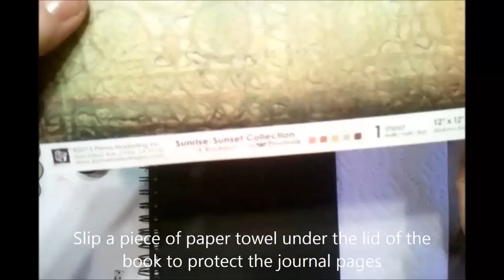Mixed Media Art Journal Cover Tutorial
NOTE: More VIDEO TUTORIALS BY GABRIELLE POLLACCO CAN BE FOUND IN THE RIGHT SIDE COLUMN OF HER BLOG
Mixed Media video tutorial by Gabrielle Pollacco using Dusty Attic Designs chipboard, inspired by Finnabair.
Supplies:
~ Canson Art Journal
~ Patterned Paper: Prima Sunrise Sunset collection
~ Dusty Attic Chipboard: Scallop Circles, Cogs #1, Jumbo Cogs,
Vintage Keys, Nuts and Bolts, Bookman ABC Set, Elegant Flourish Small
~ Stencils: Crafters Workshop 'Art Is' 6x6, Prima Checker 'Sunrise Sunset collection
~ Home-made texture paste (recipe in right column of my blog)
~ Luminarte H20's 'Egyptian Gold'
~ Luminarte Silks 'Snap Dragon'
~ Tattered Angels Glimmer Mist 'Almost Black', 'Cinnamon'
~ Perfect Pearls Mist 'Interference Red'
~ Prima Clear Pebbles
~ Prima Mechanicals 'Roman Numerals'
~ Prima Flowers 'Precious Metals-Gold', 'Sunrise Sunset Gold Roses'
~ Dress It Up (small pebbles)
~ Recollections Metal Accents, some Dollar Store Metal accents
~ Dry wall tape (from hardware store)
~ Other: bottle caps, buttons, dollar store gems.
**The Scrapbook Diaries, is a great online source for mixed media products

NOTE: There was a request for a link to a UK Store that carries Dusty Attic, here it is hon.